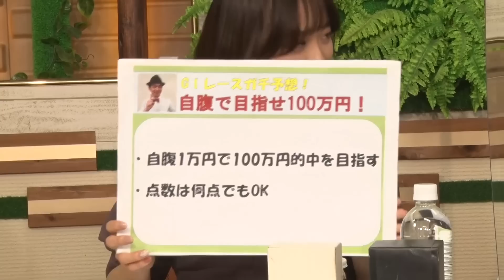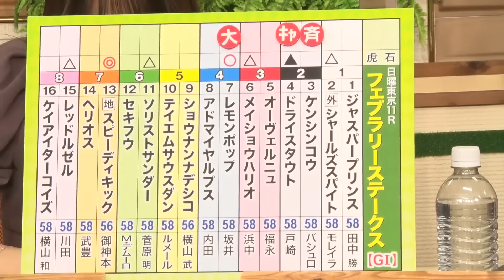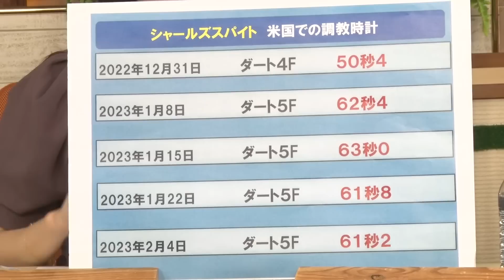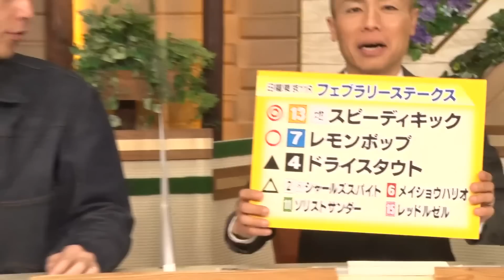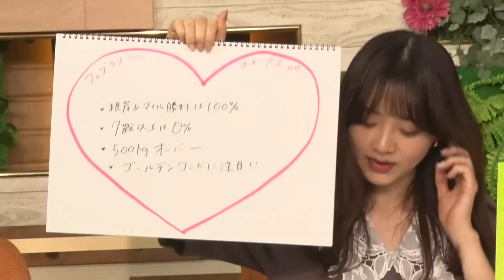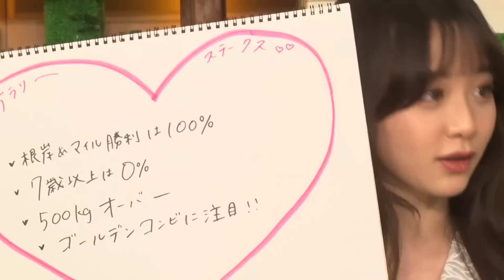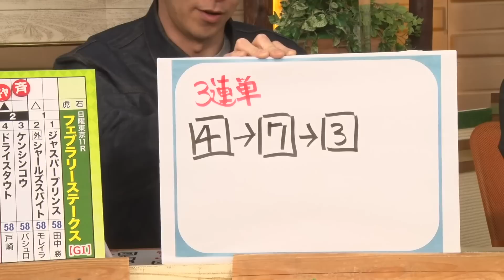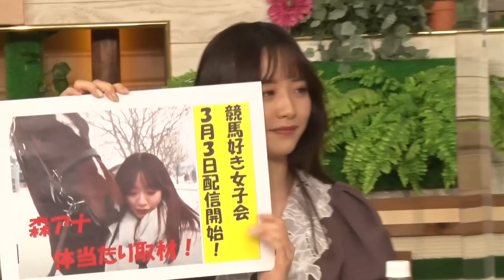上半期のダート最強馬決定戦「フェブラリーステークス（GI）」をガチ予想！キャプテン渡辺＆森香澄＆虎石晃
上半期のダート最強馬決定戦『第40回フェブラリーステークス（GI）』をガチ予想！

ここでしか聞けない予想のうんちくや裏話、さらに、森アナからもヒント満載の有力情報をお届け。視聴者のみなさんからの質問にもお答えします！

‹出演者›
キャプテン渡辺
森香澄（テレビ東京アナウンサー）

第40回フェブラリーステークス（GI）
2月19日（日）1回東京8日 発走時刻：15時40分

1-1 ジャスパープリンス（牡8 田中勝春）
1-2 シャールズスパイト（牡6 J.モレイラ）
2-3 ケンシンコウ（牡6 T.バシュロ）
2-4 ドライスタウト（牡4 戸崎圭太）
3-5 オーヴェルニュ（牡7 福永祐一）
3-6 メイショウハリオ（牡6 浜中俊）
4-7 レモンポップ（牡5 坂井瑠星）
4-8 アドマイヤルプス（セ6 内田博幸）
5-9 ショウナンナデシコ（牝6 横山武史）
5-10 テイエムサウスダン（牡6 C.ルメール）
6-11 ソリストサンダー（牡8 菅原明良）
6-12 セキフウ（牡4 M.デムーロ）
7-13 スピーディキック（牝4 御神本訓史）
7-14 ヘリオス（セ7 武豊）
8-15 レッドルゼル（牡7 川田将雅）
8-16 ケイアイターコイズ（牡7 横山和生）